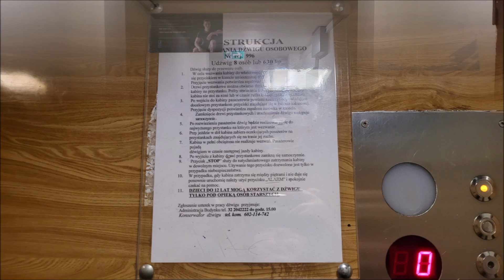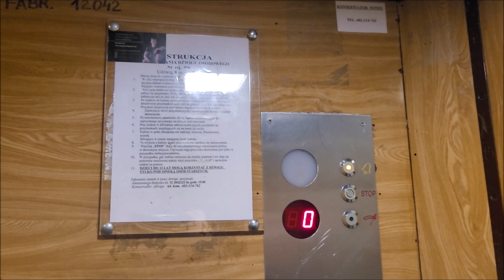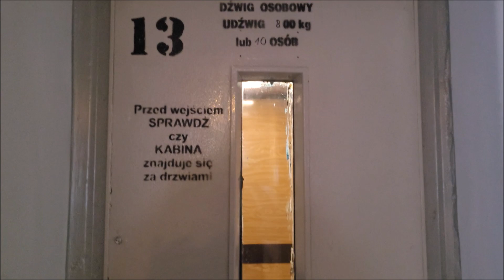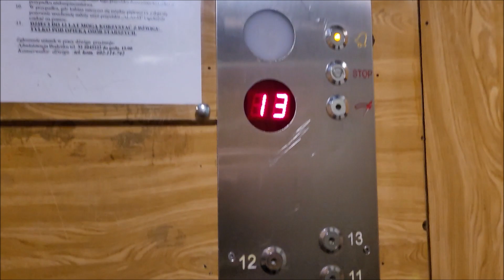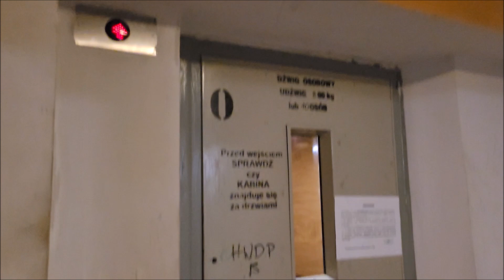ZREMB "Osiedlowy" (mod. Dźwig-Pol) - przeróbka z odważnika. @Ordona 22a, Katowice || Koszutka.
Dźwig w klimatycznym bloku z lat 60 tych z kabiną z dużym udźwigiem, dźwig ma odnowioną kabinę, nowe sterowanie (co ciekawe mimo wyświetlacza na zewnątrz nie ma gongu), oraz co oczywiste nowe kasety. Jak na 13 pięter to dźwig jedzie bardzo wolno, typowo dla odważników (0,5 m/s), zwrócić uwagę należy również na to że blok ma 13 pięter co jest bardzo rzadkie, szczególnie gdy mamy tam jeszcze klasyka, praktycznie nie widziałem klasyków na tyle pięter, w bloku obok z tego co mi wiadomo jeździ taka sama winda jednak zabrakło na nią czasu.

Dane Dźwigu:
Udźwig: 8 osób / 630 kg
Rok produkcji oryginalnego dźwigu: 1966
Rok produkcji: 198x/199x
Rok modernizacji: ok. 2008
Typ windy: Osobowa
Sterowanie: Zbiorcze w dół
Dźwig konserwuje firma Dźwig-Pol

Dane Nagrania:
Telefon : Samsung Galaxy S20 FE